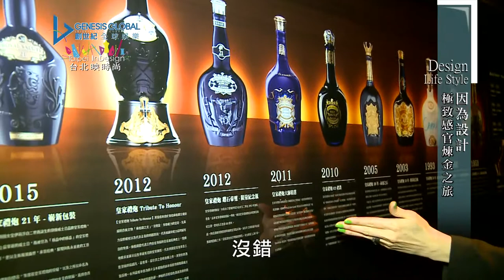Taipei indesign 因為設計 保樂利加 皇家禮炮 極致品味煉金之旅 第173集